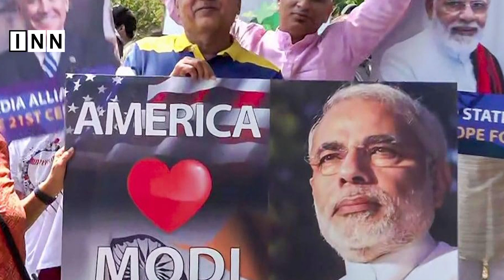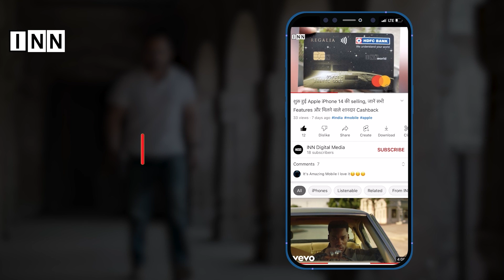इतने दिनों तक PM Modi रहेंगे America के दौरे पर, जानें उनके शेड्यूल से जुड़ी 10 बड़ी बातें